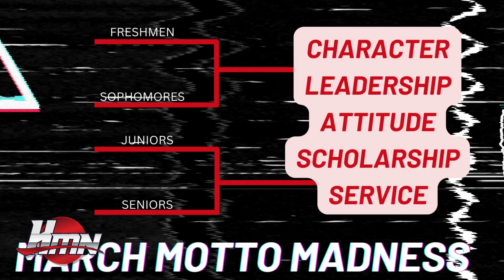The Hill Morning News 3-12-24